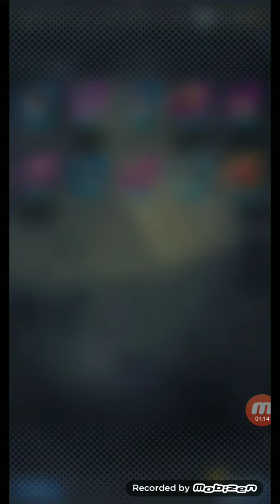DBL‼️天下一武道会の死闘ガチャ、ひいてみた